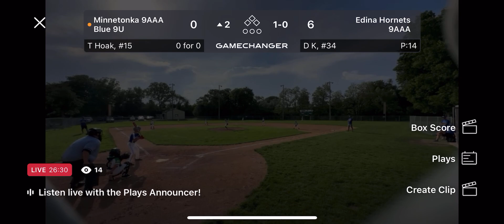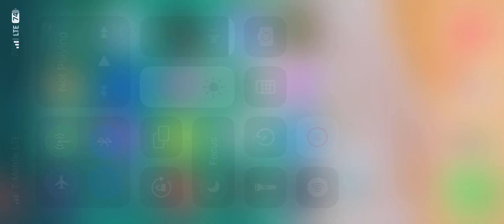Minnetonka vs. Edina 9AAA - Part 3.